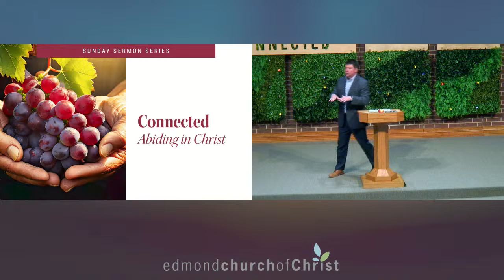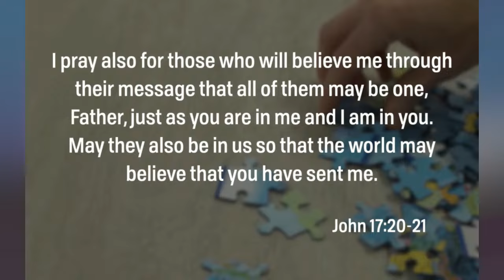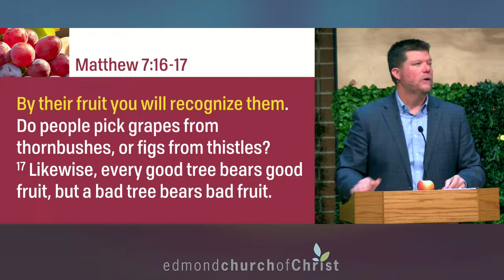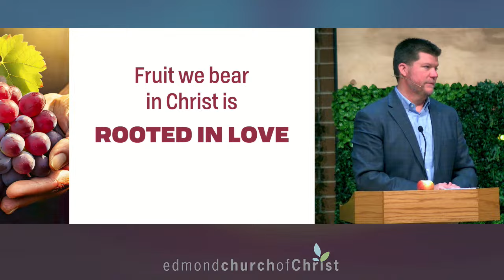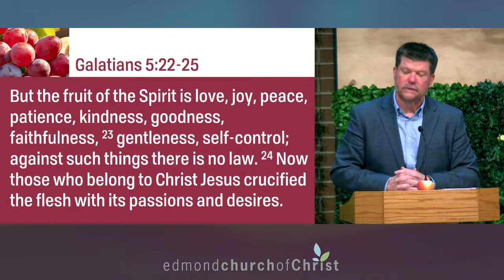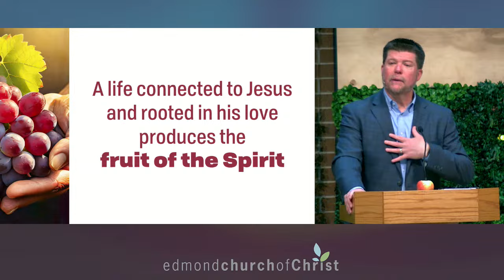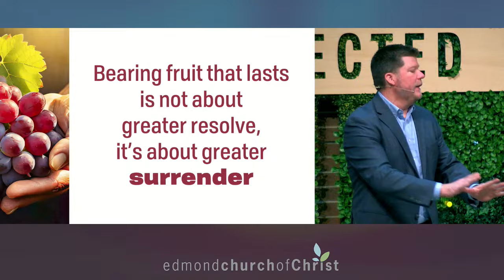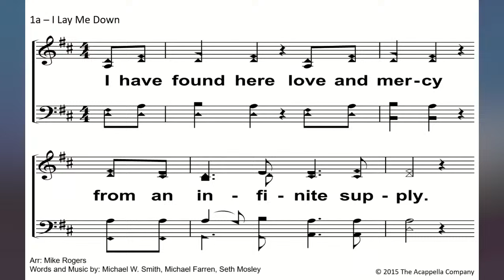Connected: "Fruit"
When we maintain a genuine connection to Christ, the Spirit of God flows through us to produce "fruit that lasts." What does the fruit of your life reveal about your connection to Christ?